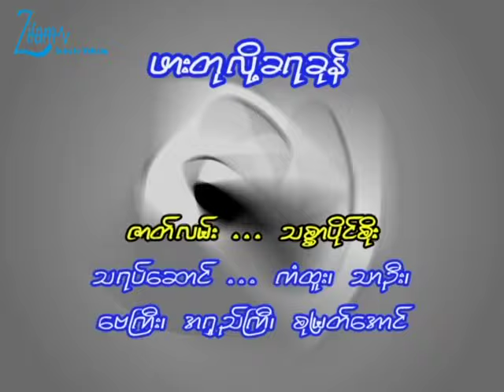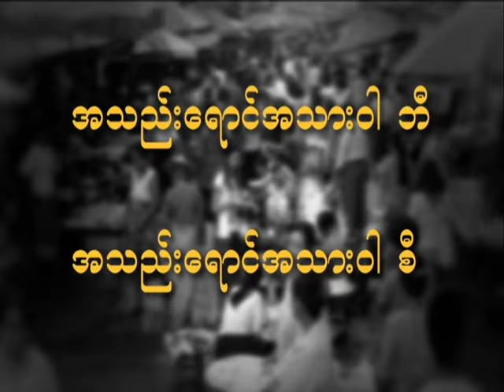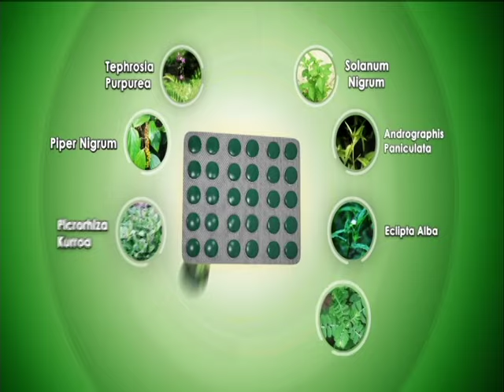ဖားတုလို့ ခရုခုန် (၂) Ha Tha Yote Sone (Live Up)